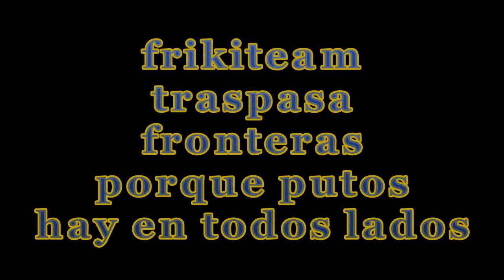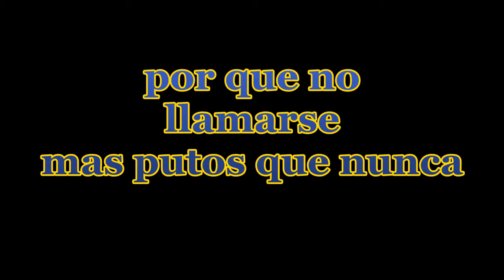HABLAN DE FRIKITEAM